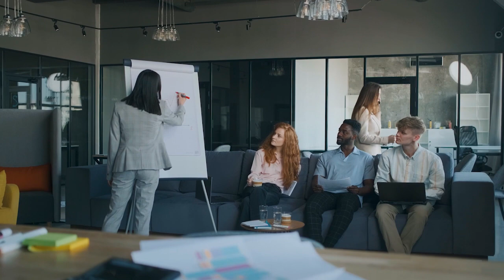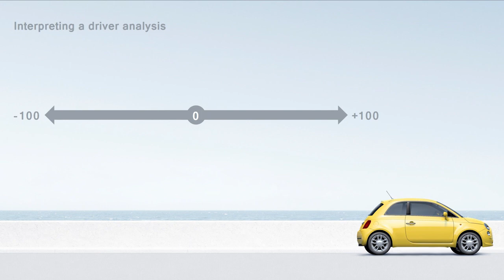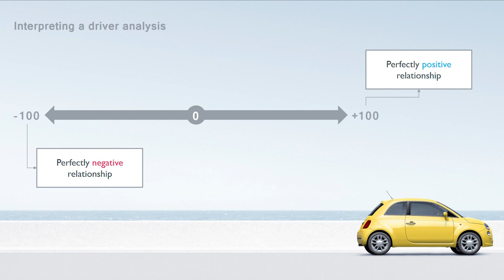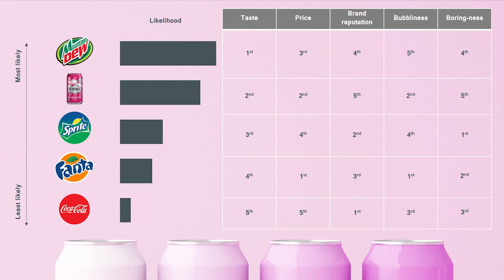An introduction to driver analysis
In this video, Chris provides an introduction to driver analysis and the benefits of stated vs revealed analyses.